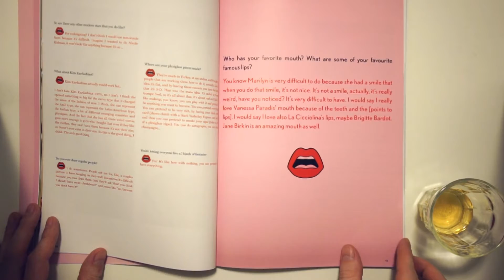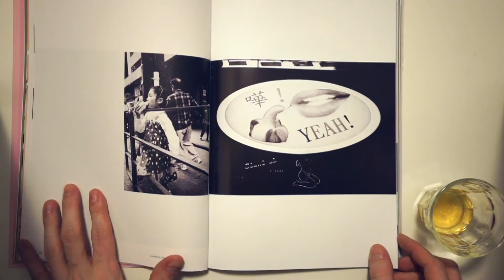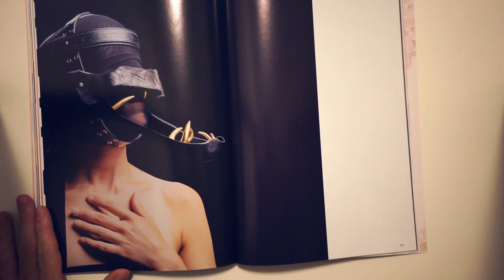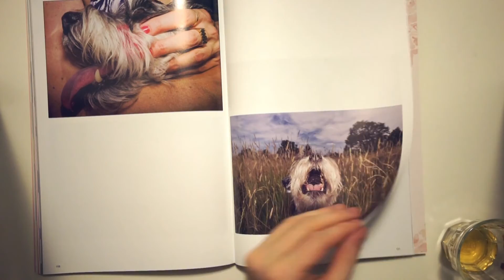Bite Me -- Number 3 -- Big MOUTH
Putting the teeth in BITE ME, this issue focuses on all the expressive ways that our Mouths speak for us. Lips, grills, bared teeth and Rolling Stones tongues – we asked photographers, fashion designers, artists and writers from all over the world to add their perspective on the Mouth. Contributors include Kaws, Susanne Deeken, Tin and Ed, Adrian Mesko, Linder, Yaz Bukey and many more. 128 pages of premium A4-size content.